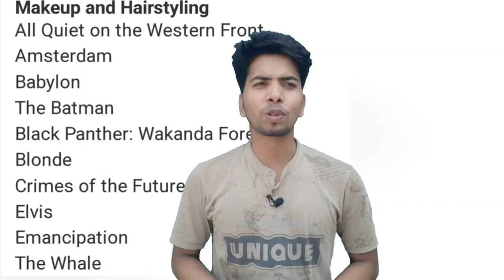Oscar award 2023 | ऑस्कर क्यों दिया जाता है | ऑस्कर की शुरुआत कैसे हुई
Natu Natu and the Elephant Whisperer - won Oscar 2023 RRR Film Song

Unveiling the Secrets of Oscar Contender "Natu Natu and the Elephant Whisperer" - 2023 RRR Film Song

Oscar award 2023 |RRR film song natu natu and the elephant whisperer full,
Aashirwad film Jagat ka sabse popular puraskar hai aur 2023 mein 2023 mein RRR film film ke natak natak song ko yah puraskar Mila,
iske alava Bharat ke the elephant whisperer short documentary ko Oscar award mila,
Oscar award ko har varsh academy of motion picture arts and science ke dwara Diya jata hai,
Aashirwad ko pahle Hollywood film ko hi milta tha lekin 1957 ke bad pure Vishva ke film Oscar award ke liye participate karti hai,
Oscar award ke Manch per Deepika Padukone Ko Bulaya gaya tha award vitran ke liye

daw 95 academy what a ceremony held by the academy of motion picture arts and science on 12 March 2024
theatre in los Angels in hundred film release in the event was produced by Hrithik Krishna and Glen Nevis
everything everywhere all at once complete complete its slip of major industry award the 95 academy awards Sunday night
Oscar for the first time with the ceremony being broadcast live from Doli theatre in
India on its first Oscar for 2023 Netflix the elephant whisperer by kartiki Gonsalves and guneet Mongathe best documentary short film

Oscar, also known as the Academy Award, is one of the most
valuable awards in the Movie Industry across the